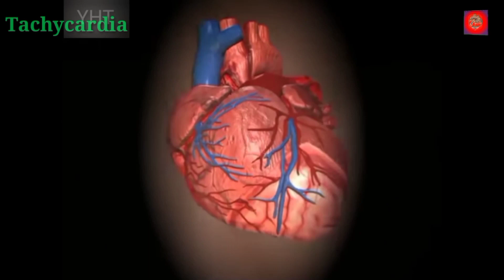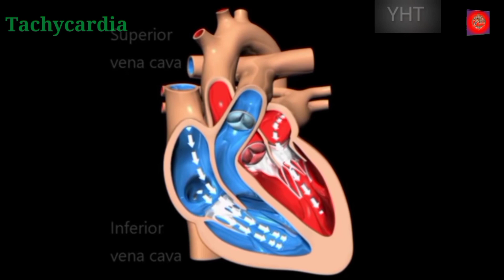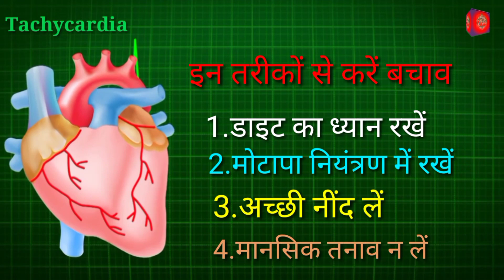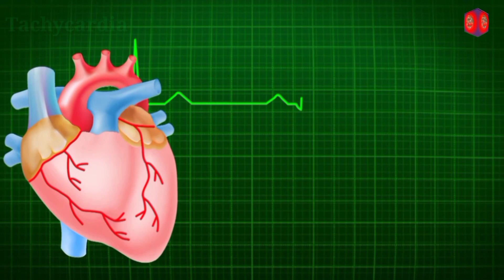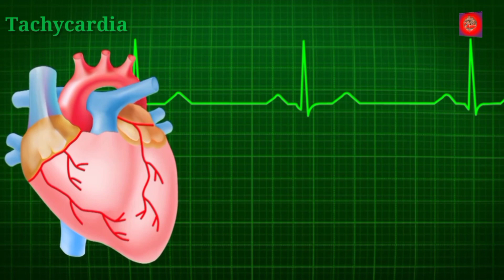Tachycardia क्या है ?🩸Heartbeat tej hone ke lakshan🩸दिल की धड़कन तेज होने के कारण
Tachycardia क्या है ?🩸Heartbeat tej hone ke lakshan🩸Heartbeat tej hone ke karan

Amazon Canon camera digital DSLR